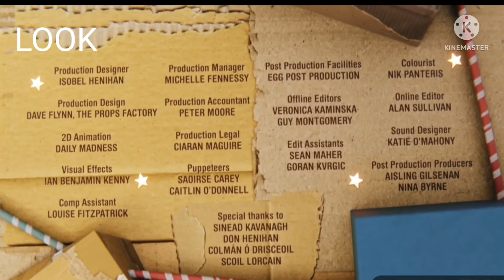LOOK (UK) Closedown (1st June 2022)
Leading Out Of The Imagination Machine